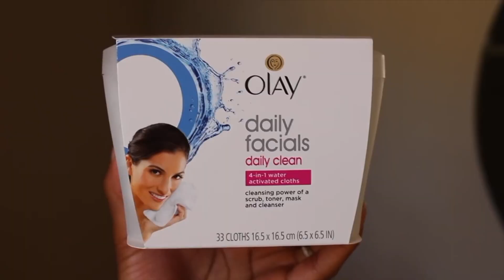MY WEEKEND ROUTINE AS A NEW MOM! | Ad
I'm listing FAQs as they come in...
Stroller: Mountain Buggy

Filmed with: Canon T5i (Rebel)
Edited with: Final Cut Pro X

Love,
Vaughn